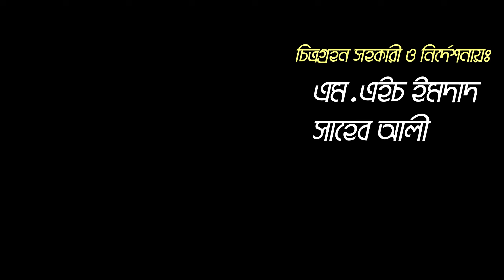রং বিলাসী আখ চাষ বাণিজ্যিকভাবে | একই আখে ৪ টি রং এক বছরে | উদ্যোক্তার খোঁজে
একই আখে বছরে ৪টি রং ধারণ করে বলে এই আখের নাম রং বিলাসী বলা হয়। আজ আমরা এই রং বিলাসী আখের বাণিজ্যিক চাষের তথ্য বিস্তারিত তুলে ধরবো।

আপনার যেকোন ধরনের মতামত বা অভিযোগ জানাতে পারেন আমাদের ফেসবুক গ্রুপে। আমাদের ফেসবুক গ্রুপ লিংকঃ

খামারির ঠিকানাঃ
মোঃ শরিফুল ইসলাম
চন্দ্রবাস,দামুঢ়হুদা,চুয়াডাঙ্গা
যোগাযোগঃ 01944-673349